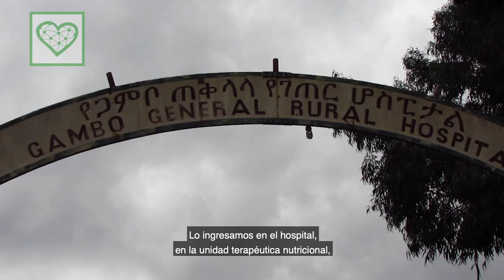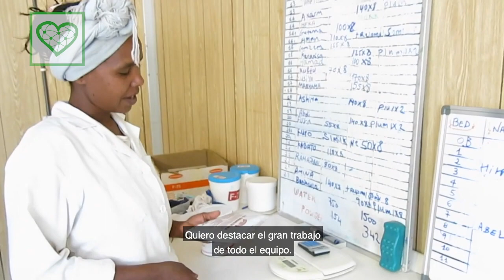Iñaki nos cuenta cómo un niño etíope cambió su vida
Cuando se fue a Etiopía, no sabía que sería el principio de un cambio radical en su vida y la de toda una región.
Descubre sus Grupos Teaming gracias a los cuales cambiamos muchas vidas cada mes: Ayuda a formar matronas (1€/mes)